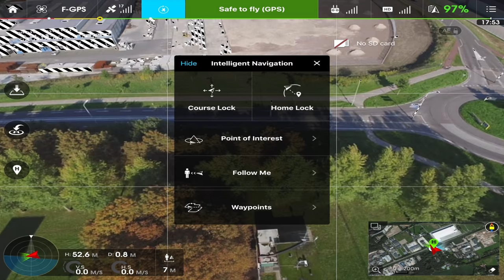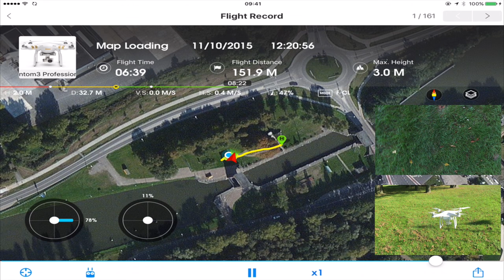Howto use Course Lock on DJI Phantom 3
Howto use the Course Lock funtion on DJI's Phantom 3 quadcopter.